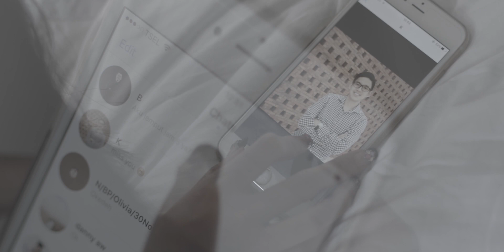Percayalah - Afgan & Raisa (Eclat cover with Olivia Lazuardy) 111lovestory - PART 1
This is the story before the beginning. The part where two paths met. And before it became two, there was him and her. Before love, they were strangers. And thereafter, this tale will always be remembered. The tale of two strangers.

Percayalah, a true love story based on 111lovestory.
A Short Movie MV by eclatstory x faithOgraphy x

Percayalah, originally performed by Afgan & Raisa

I promise it’s gonna be fun :p
Feel free to love, share, comment and download the song!
That would be awesome! :p

MEET THE MUSICIANS on INSTAGRAM!
Vocal: @claraayusheila @willyanggawinata @yosuagunawan
Cajon: @jeftajasson
Guitar: @louisxanderliang
Bass: @jamesrehuel
Keys: @max.290986
Sax: @jojokresna

MEET THE ARTISTS on Instagram!

Talaga Sampireun
Ballonete
Vintage Wine & Grill
Alam Sutera
Merry Florist
Kiele Florist

Hany Veronika & Family

Produced by Yosua Gunawan, Willy Anggawinata & Samuel Kharis Setiawan
Directored, filmed & edited by

Story by Olivia Lazuardy

Music Engineered by Yosua Gunawan
Co-Produced by Jefta Jasson, Clara Ayu Sheila
Style & Brush by @claraayusheila
Music Produced by eclat